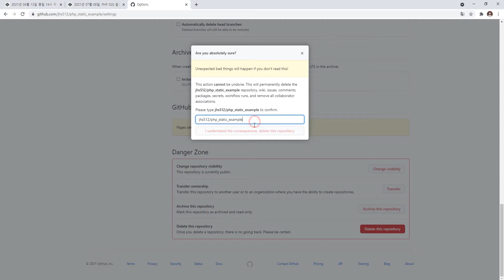21 07 09, PHP SSG 블로그, cSq, 8강, 내가 만든 작업물을 GITHUB에 업로드 하는 방법, 3부